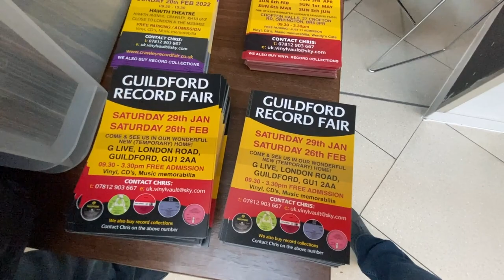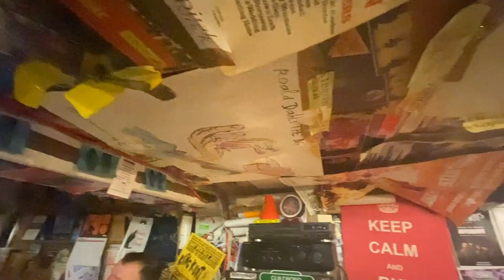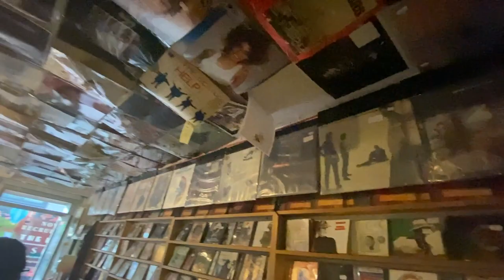COLLECTING VINYL - VISIT TO GUILDFORD RECORD FAIR AND BEN'S COLLECTORS SHOP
In this video I visit the Guildford Record Fair and Ben's Collectors records in my hometown of Guildford, Surrey.

I am a musician and film maker and post regular weekly updates on my work - coming soon some more amazing interviews with people with great stories.

Please share this with your friends - as a new channel I need all the help and support I can get.

Support your local record dealers

And Visit Ben's Collectors Records - 5 Tunsgate, Guildford GU1 3QT

I do hope you enjoy what I do - I'm 100% independent and self funded - running a YouTube channel can be tough and any support or encouragement is always appreciated.